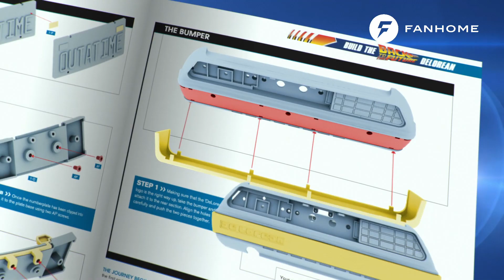Build the Time Machine from Back to the Future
Ride along with Doc and Marty as you build one of the most famous cars in movie history. This 1:8 scale model of the DeLorean Time Machine from Back to the Future is full of amazing details, including cables, interior, time circuits—even the flux capacitor. It was designed with help from Joe Walser, the world’s expert on the movie’s Time Machine.